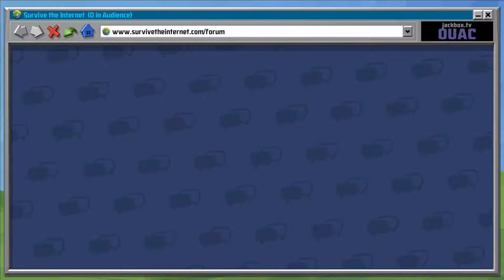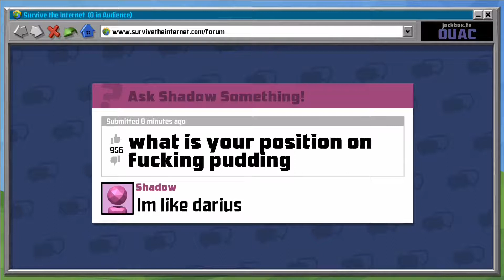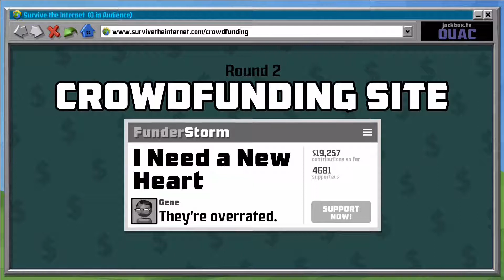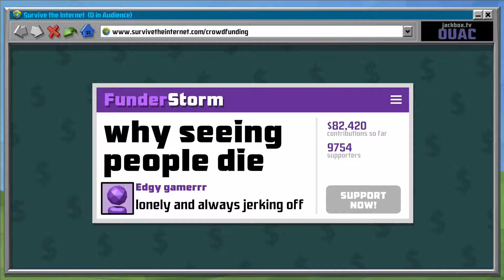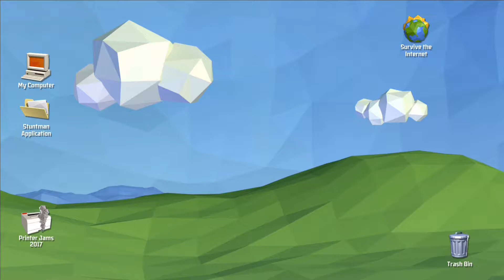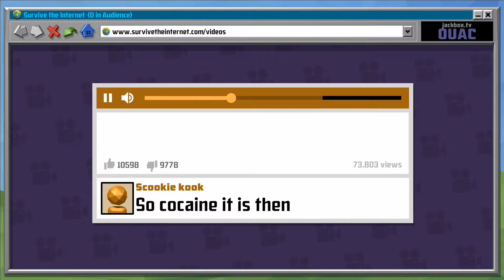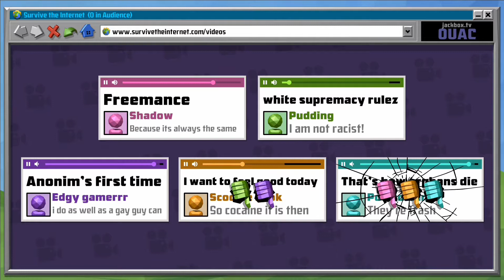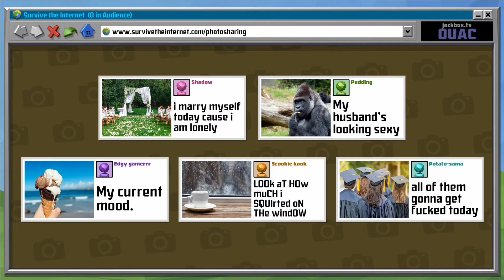The Jackbox Party Pack 4 Let's Play Part 4 Survive The Internet With A Vengeance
Pudding really should have been more careful